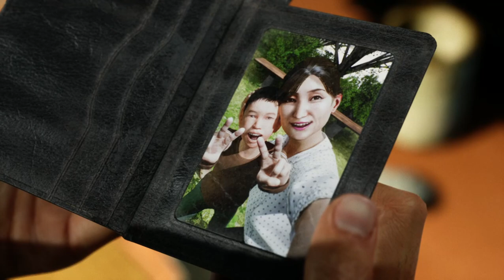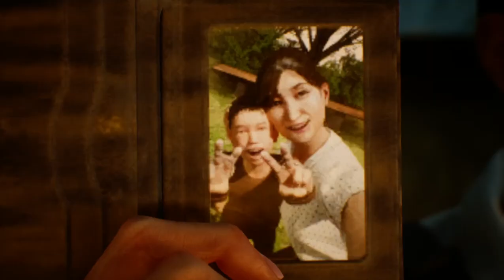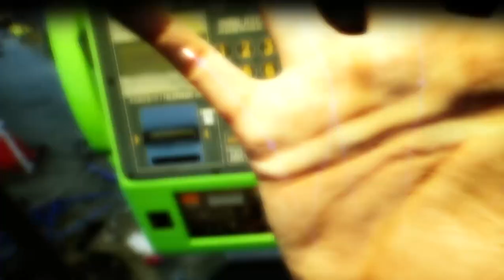Ghostwire: Tokyo - Walkthrough | Part 4 | Asus TUF Gaming FX505DT | Ryzen 5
Lets play Ghostwire tokyo

Specification Sytem:
Processor : AMD Ryzen 5-3550H
Ram : 16GB DDR4 2400MHz (2x8GB)
Graphics Card : Nvidia GTX 1650 4GB GDDR5
Storage : PCIe NVMe 512GB M.2 SSD
Operating System : Windows 10 64bit